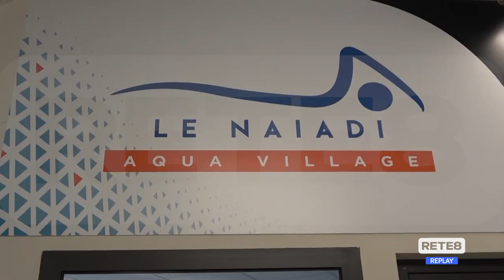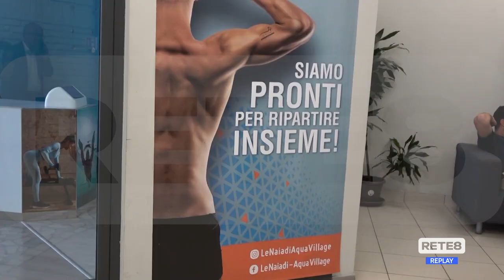Naiadi - Pd: "Restano dubbi sulle procedure"